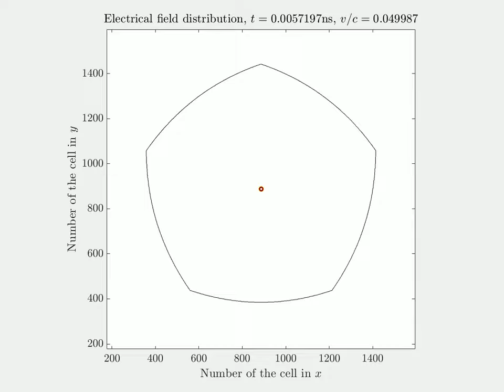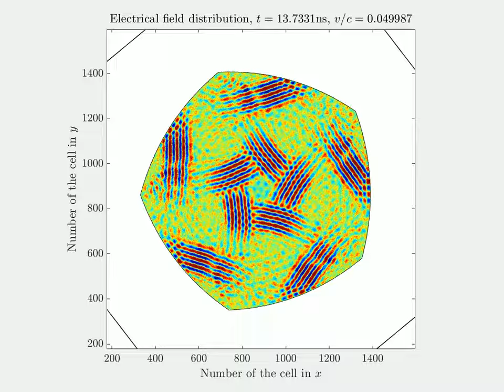Rotating pentagonal parabolic resonator